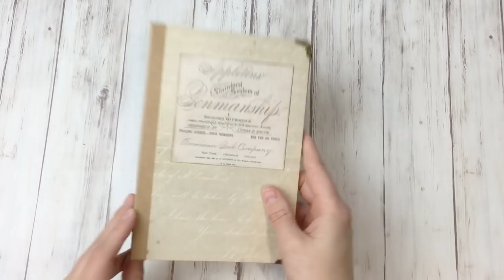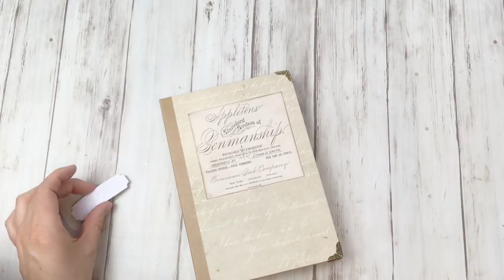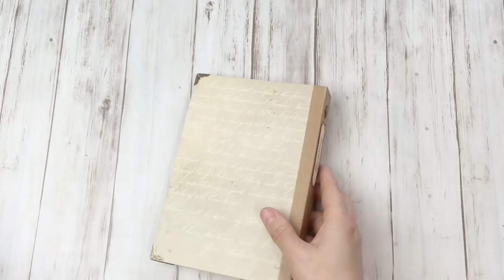HOW TO make a Junk Journal without stitching and elastic | TUTORIAL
This video shows you how to make a junk journal (or album, book etc.) without stitching or elastic.

MATERIALS & TOOLS I USED

° Paper trimmer
° Double sided craft tape
° Fabri Tac Glue (or glue stick)
° Bone folder
° Corner protectors
° Packaging tape
° kraft paper

INSPIRING LINKS

GET INSPIRED

These help us make a small extra, but don’t cost you anything.